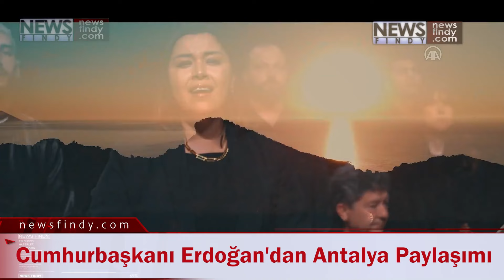Cumhurbaşkanı Erdoğan'dan Antalya Paylaşımı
Cumhurbaşkanı Erdoğan, paylaşımında, "Antalya, Cumhuriyetimizin kuruluşunun 100’üncü yılı coşkusunu hep beraber yaşayacağımız 2023’ü Türkiye Yüzyılı’nın da başlangıcı haline getirmeye hazır…" ifadesini kullandı.